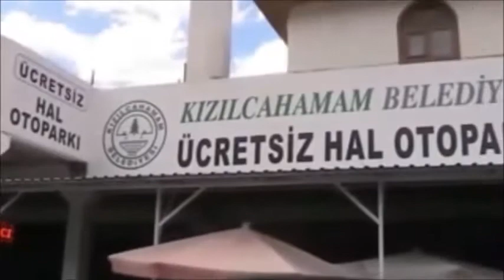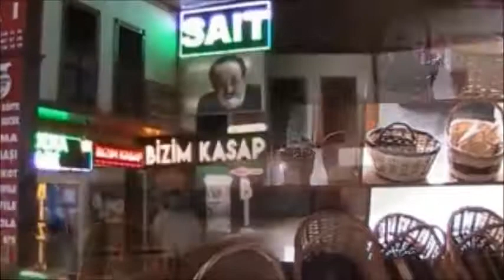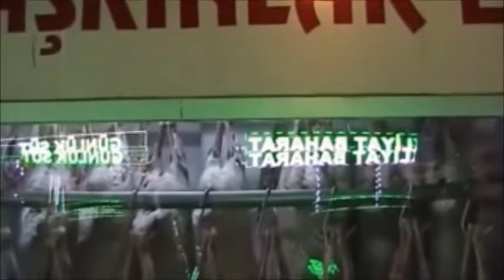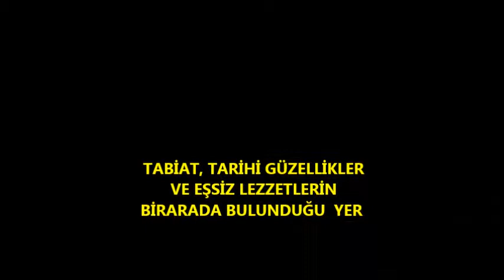KIZILCAHAMAM MERKEZ (2018)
KIZILCAHAMAM
Tarih ve yerleşim
Kızılcahamam Ankara’ ya 80 km. mesafede, Ankara- İstanbul karayolu üzerinde, 26.700 nüfuslu, çam ormanları, şifalı suları, kekik ve çam balı, modern turistik tesisleri ile eskiden beri başkentin akciğeri ve su deposu olarak bilinir. Ulaşım, Ankara  ve Kızılcahamam’ daki terminallerden her 15 dakikada bir hareket eden otobüslerle sağlanır.
İlçemiz, eşsiz tabii güzelliği, bol su kaynakları ve kuzey ile güneyi bağlayan Kargasekmez ve Azaphane geçitleri ile antik çağlardan beri yerleşim için bir cazibe merkezi olmuştur.
İlçemiz Başköy Kalesi, Mahkeme Ağacin ve Alicin kanyonu kilise mağaraları, Akdoğan Köyü kazıları, Saray köyü Roma harabesi, Seyhamamı’ ndaki eski kilise, İlçe tarihinin ilkçağlara kadar uzandığını, o devirlerde önemli bir yerleşim yeri olduğu konusunda bir fikir veriyor.
Yapılan araştırmalarda Çeştepe köyünün Paleolotik devirde ( En az 10.000 yıl önce) yerleşim yeri olduğu görülüyor. Ayrıca İnceğiz ve Çeltikçikale de antik çağın önemli birer yerleşim yeridir.
M.Ö. 2. Bin yıl başlarında, Hititler Ankara ve çevresine hâkim olmuşlardır. Prof. Dr. Muzaffer Şenyürek’in yaptığı araştırma ve kazı bulgularından, Hititlerin bölgede ve Kirmir vadisi tabanında yaşamış oldukları tesbit edilmiştir.
M.Ö. 547’de kurulan Lidya hakimiyetinden sonra Galatlar M.Ö 281 den itibaren Ankara ve çevresinde hakimiyet kurarlar. Bu devirde Yabanâbad, merkezi Gangra (Çankırı) olan Paflagonya Eyaleti içindedir.
M. S. 7. asırdan itibaren Araplar’ ın İstanbul’a düzenledikleri seferler sırasında, Ankara ve Yabanabad’dan (Kargasekmez, Azaphane ve Kirmir vadisi) geçmek gerektiğinden, bölge Malazgirt Zaferi’ne kadar Bizans ve Araplar arasında sürekli el değiştirmiştir.
Türkler 1071 Malazgirt Zaferi ile hiç direnç görmeden (1073) Ankara ve çevresine ulaşırlar. Bu zaferin arkasından Buhara ve Semerkant gibi ilim ve kültür merkezlerinden gelen ve “Horasan Erenleri” sayesinde Anadolu kısa zamanda Türk ülkesi haline gelmiştir. Yabanabad ise 1197 de Devrek ve çevresinin fethi sırasında Selçuklu hakimiyetine girmiştir.
Üzerinde yaşadığımız yerlere Anadolu ismi , mutasavvıf Derviş Gâzilerce verilmiştir.
Bu Derviş Gâzi’lerden biri, Taşlıca Köyü’müzde türbeleri bulunan Kırgız Ebe ve oğlu Oruç Gâzi’dir. Anadolu Selçuklu Sultanı Alaaddin Keykubat (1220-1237) ordusu ile seferde iken yolu üzerindeki Taşlıca’ya uğrar ve burada Kırgız Ebe’nin, askerlere ayran ikrâm ettiği sırada gösterdiği keramet karşılığı, Kırgız Ebe’nin dileği üzerine buraları onun evlatlarına yurtluk olarak bağışlar.
Oğuz aşiretleri iskân edildikleri yerlere kendi soyları ile ilgili isimler vermeye başladılar. Çevredeki köylerden Kınık, İğmir, Iğdır, biraz daha ilerlerde Kızık, Çamlıdere’de Peçenek, Bayındır, Çubuk’da Çavundur, Ayaş’da Bayat gibi köyler Oğuz boyu isimlerini taşımaktadır.
“Yabanâbad” adını ilk ne zaman aldığı bilinmemekler beraber, 1423 tarihli ilk tahrirde zikredilen “Yabanova” adının Selçuklular’dan intikal etmiştir.
Ankara Savaşı’nda (1402), Osmanlı Hükümdarı Yıldırım Bayezid’in, ordusu ile, Yıldırım Ormanları’nda otağ kurduğunu, Timur’un fillerini Işık Dağı ‘nda sakladığı belirtilir. Bu savaşta Osmanlı ordusundaki Rumeli kuvvetleri içindeki Çıtak boyu Türkleri’ nin, savaşdan sonra geri dönmeyip bölgede yerleşmiş olmaları ve bu günkü Çıtak kökünün temelini teşkil etmiş olmaları kuvvetle muhtemeldir. Bu yüzden bölge halkı Çıtak olarak anılır.
Fatih Sultan Mehmet döneminde baştan sona imar edildiği için o zamana kadar Yabanova olarak bilinen ilçemizin adı Yabanabad olarak değişir.
Kanunî Sultan Süleyman devri (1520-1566) başları ve II.Selim devri (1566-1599) sonlarında yapılan sayımlardan anlaşılmaktadır ki, Yabanâbad XVI:Asırda en parlak devrini yaşamıştır. Nüfus ve üretime paralel olarak refah artmış, ekilebilir alanlar genişlemiştir.
Şemseddin Sami Bey, Kâmus-u Alâm eserinde ilçemiz 175 köy ve (24.579 erkek, 24.675 erkek) 48.250 nüfusa ulaşmıştır. Ali Cevad Bey ise Memalik-î Osmaniyye’nin Tarih ve Coğrafya Lûgatı isimli eserinde bu bilgiye ilaveten 179 köy ve 8.179 hane bulunduğundan bahseder.
1915 yılı öncesi Pazar köyünde olan ilçe merkezi, bu tarihte kaymakama yapılan bir haksızlık üzerine Kızılcahamam’ a taşınır. Pazar’ dan önce de Demirciören köyünün ilçe merkezi olduğu söyleniyor.
İlçe merkezinin taşındığı yıllarda Kızılcahamam’ da Kemalpaşa ( Ahiler köyü) mahallesinin merası olan ilçede bir hamam ve bir handan başka bir iki de mandıra bulunuyordu. Sonradan belediye başkanlarının ilçe merkezinde ikamet ettirmeyi özendirici çare ve tedbirler uygulamışlarsa daiskân ağır yürümüştür. Büyük oranda Çamlıdere’den olmak üzere yakındaki Akdoğan- Üçbaş- Taşlıca- Bayır- Karacaören- Saraycık-Kızılcaören-Doğanözü-Uğurlu köylerinden gelenlerle bir miktar nüfus artışı olmuştur.
Yabanabad olan ilçemizin ismi de 1933 den sonra Kızılcahamam olarak değiştirilmiştir.
KAYNAK: KIZILCAHAMAM BELEDİYESİ